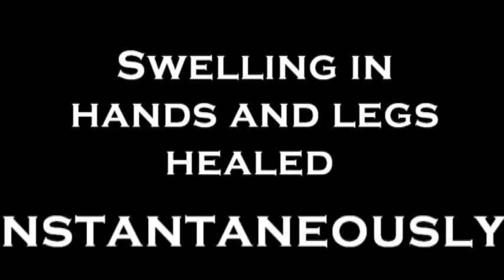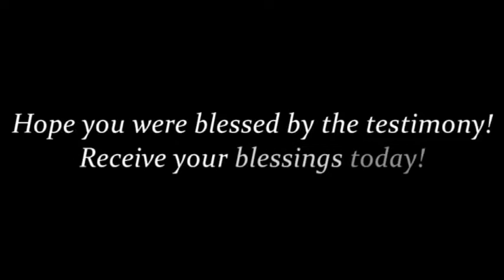Swelling in hands and legs healed instantaneously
Sister testifies that about last Saturday she was unwell, but since it was a Saturday she decided to attend church service.

She was close by to church when she suddenly felt giddy and called her son and told him that she wanted to eat something.

While she was just standing there, she suddenly blacked out and fell badly on the street.

She states that many people gathered and helped her, she was wounded badly her hands and leg got swollen.

The people advised her to go to the nearby hospital, but she chose to go to church because she believed that she would be delivered and healed there.

She attended church in her state, she says that God spoke to me through Pastor Paul’s word and when Pastor prays in the end for healing and blessing she also agreed with him in prayer.

Pastor said to keep hands wherever there is pain or any sickness, sister kept her hands on her wounds believing for healing

Sister says that God is so good the entire swelling disappeared even before she could reach home from church, she did not take any pain killers, no medicines

Its been a week today and she is hale and hearty, she thanks Jesus for her healing.

Hear this anointed Testimony and share ...

FOR ACCOUNT TRANSFER:
AXIS BANK
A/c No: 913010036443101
IFSC Code: UTIB0001435
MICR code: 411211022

For INDIAN DONORS - AXIS BANK / A/c No: 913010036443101 / IFSC Code: UTIB0001435 / MICR code: 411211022

CHURCH ADD: Sr. No. 57, Hissa No. 13/6, Shivneri Nagar, Lakdi Vakhaar Road, Near Jyoti Pure Veg, Kondhwa Khurd, Pune - 48

CHURCH ADD: 73/2 D, Rajwade Nagar, Paramvir Colony, Near Pimpri Kalewadi New Bridge, Kalewadi, Pune – 411 017